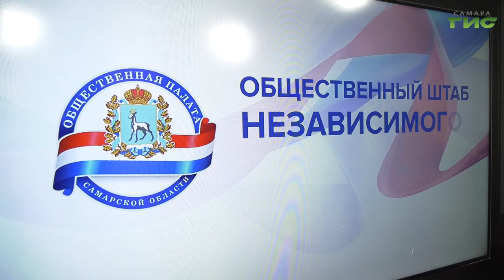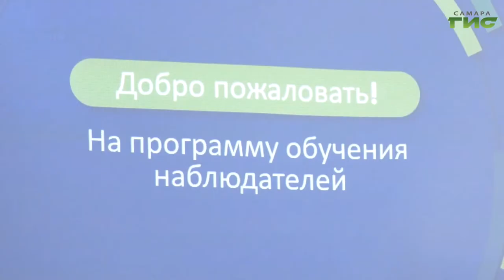В регионе готовят независимых общественных наблюдателей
19 сентября в Самарской области одновременно пройдут выборы депутатов в Государственную Думу и региональный парламент. Чтобы обеспечить легитимность выборной кампании в регионе готовят независимых общественных наблюдателей.  Продолжит тему Ольга Хамракулова.